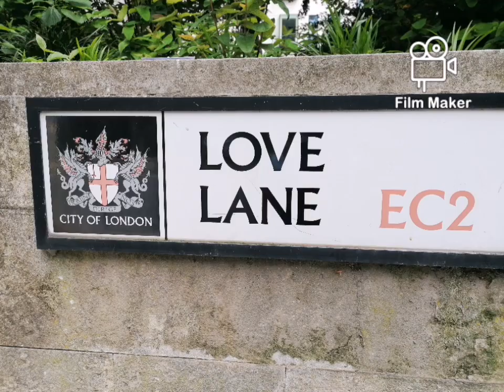The secret beauty of London🇬🇧😘